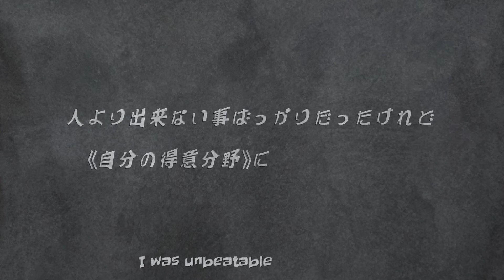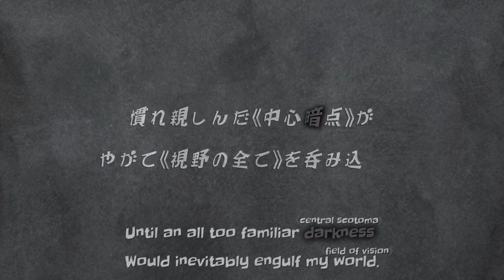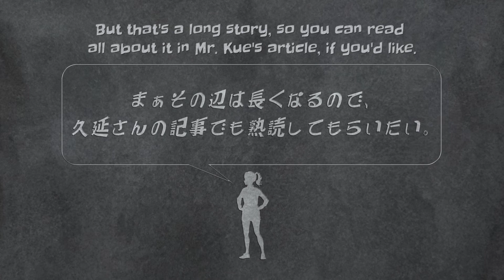【Wish Upon an Ema! Teaser】 The Tenacious Athlete Who Went Down in Flames - English Lyrics Video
English translation for Sound Horizon’s 7.5th or 8.th Story BD, Wish Upon an Ema!

Support Sound Horizon by streaming their music on the official YouTube channel and Spotify!